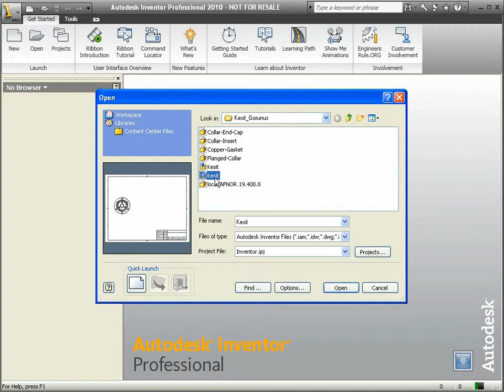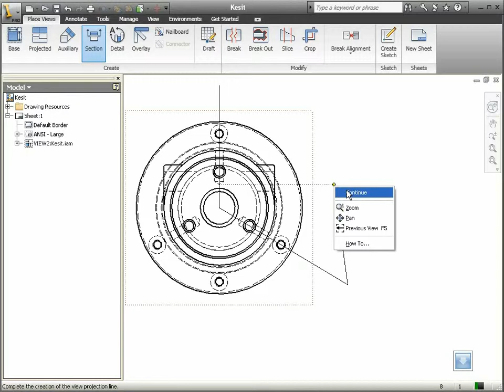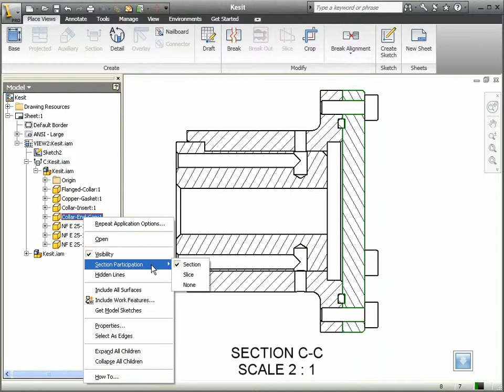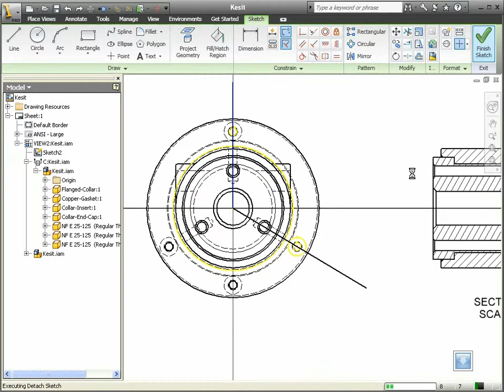53 Autodesk Inventor - Kesit Görünüş